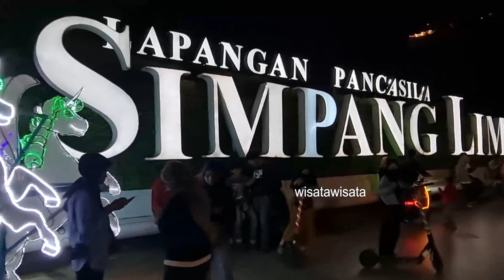Simpang Lima Semarang di Malam hari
Simpang Lima Semarang malam hari

Simpang Lima Semarang (Hanacaraka:ꦱꦶꦩ꧀ꦥꦁ​ꦭꦶꦩ​ꦱꦼꦩꦫꦁ) adalah sebuah persimpangan yang berada di pusat kota Semarang. Persimpangan ini merupakan pertemuan dari lima jalan yang menyatu, yaitu Jalan Pahlawan, Jalan Pandanaran, Jalan Ahmad Yani, Jalan Gajah Mada dan Jalan Ahmad Dahlan. Di tengahnya terdapat lapangan, yang disebut juga Lapangan Pancasila.[1] Di sekitarnya berdiri hotel-hotel berbintang dan pusat perbelanjaan serta Masjid Jami' Kota Semarang, Masjid Baiturrahman. Lapangan Pancasila merupakan pusat keramaian warga Semarang setiap hari Sabtu-Minggu. Terutama pada hari Minggu pagi, tempat ini hanya diperuntukkan bagi pejalan kaki dan bersepeda yang tajuk kegiatan car free day (CFD)

Penggunaan
Simpang Lima dijadikan sebagai pusat Alun-alun Semarang berdasarkan atas usulan Presiden RI pertama kali yaitu Ir. Soekarno dengan alasan pusat alun-alun yang semula berada di kawasan Kauman telah beralih fungsi menjadi pusat perbelanjaan. Rencana pembangunan Lapangan Pancasila waktu itu dipilih di ujung jalan Oei Tiong Ham (Jalan Pahlawan Semarang). Lapangan Pancasila kemudian dapat terbangun pada tahun 1969.

Saat ini Lapangan Pancasila atau Lapangan Simpang Lima sudah menjadi landmark kota Semarang merupakan ruang terbuka yang biasa digunakan oleh masyarakat Semarang untuk beraktivitas. Kota Semarang sendiri menjadi identik dengan Simpang Lima, karena pusat kegiatan dan keramaian berada disini.[2]

Pada malam hari banyak disewakan sepeda lampu dengan bentuk unik. Banyak orang tua yang mengajak anaknya untuk berwisata atau sekedar menikmati suasana kota.

Lapangan Simpang ini biasanya pada hari Minggu di padati oleh pengunjung yang ingin berolahraga, jalan-jalan, dan aktivitas lainnya. Apalagi disaat menjelang pergantian tahun, Simpang Lima Semarang menjadi pusat perayaan pergantian Tahun. Biasanya di Simpang Lima Semarang ini diadakan pesta kembang api dan konser musik.